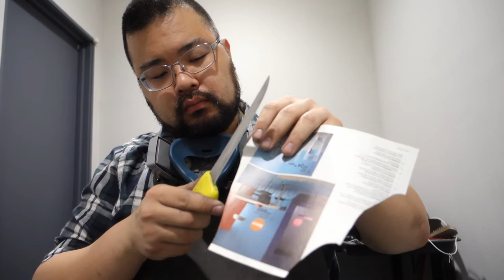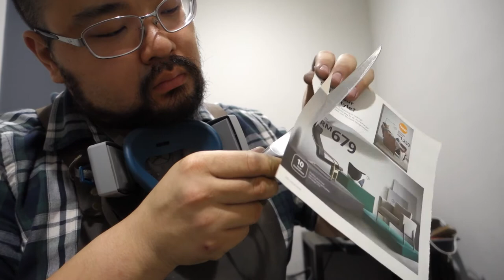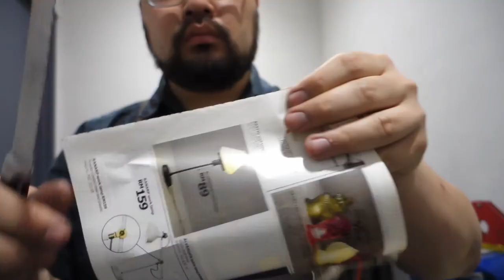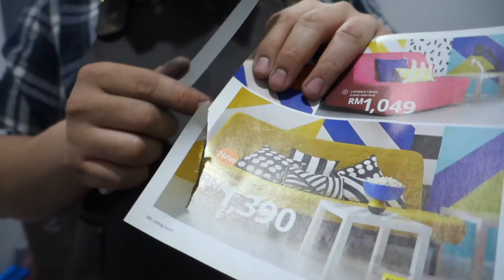Sharpened Kitchen Knives and Serrations | The Polished Edge 03122020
Got quite a haul of knives to sharpen this time round, including a few serrated blades.